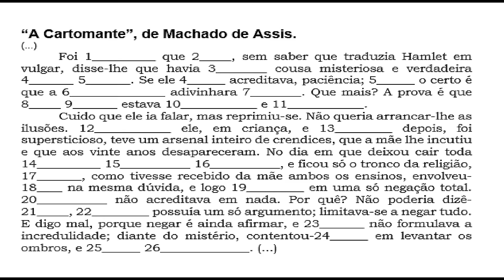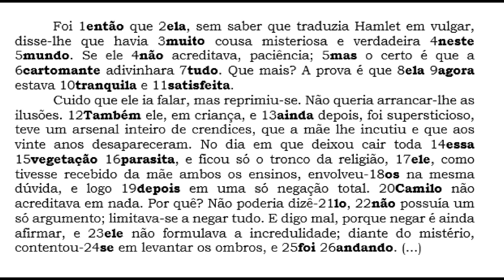PORTUGUÊS PARA ESTRANGEIROS - OPERADORES LINGUÍSTICOS - B2 - A CARTOMANTE, DE MACHADO DE ASSIS